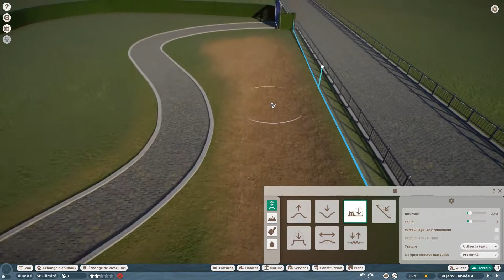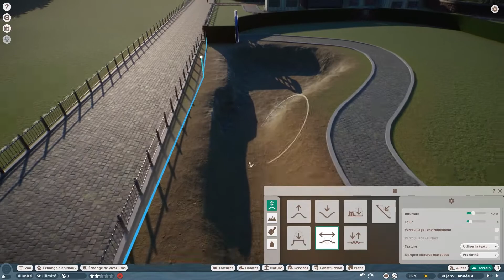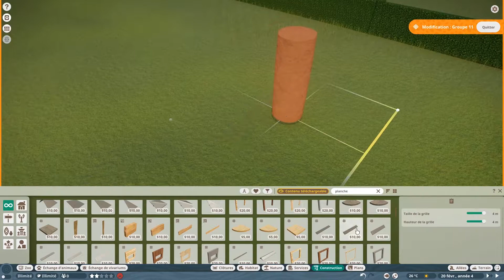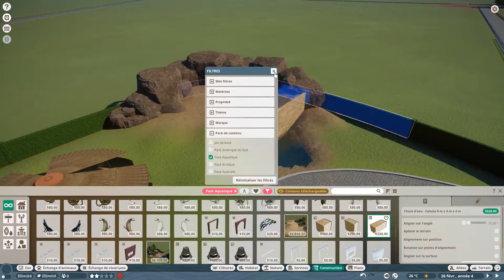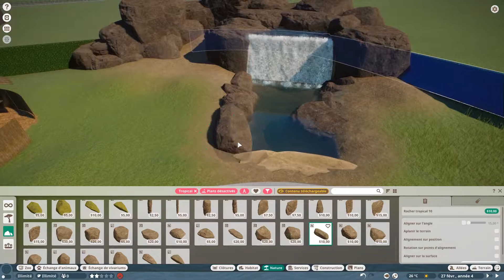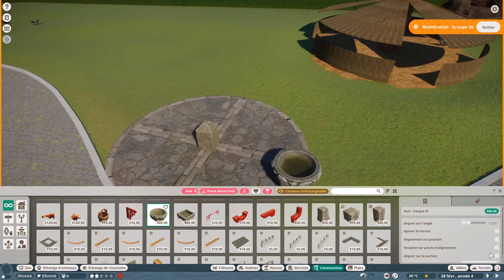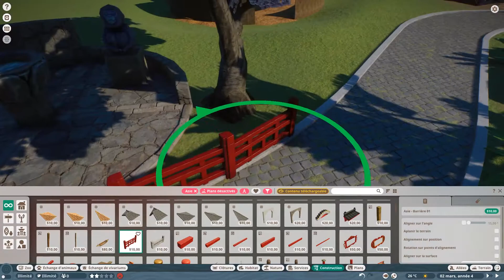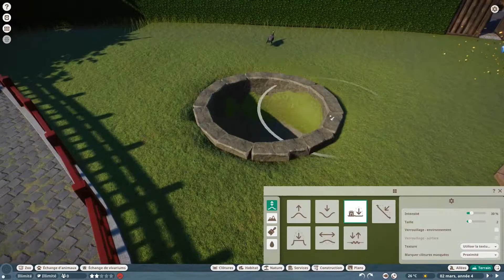Planet Zoo: enclos Paon bleu/Indian Peafowl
Nouveau zoo en mode bac à sable avec comme défi de pouvoir y mettre tous les animaux en faisant des enclos les plus minimalistes tout en ayant leur bien-être entre 95% et 100%. Aujourd'hui le Paon bleu!!